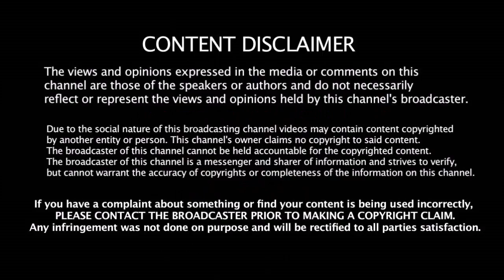சின்ன தல ரெய்னா விலகல் காரணம் என்ன தெரியுமா | Suresh Raina Injured | Chennai Super Kings